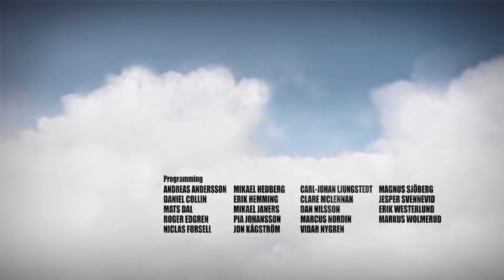How to get rich in Battlefield Chapter 1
Battlefield Bad Company chapter 1